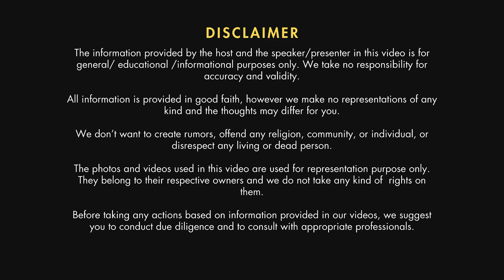Mysteries of Vedic Astrology? Ft. Shastri Anil Joshi | Kamlessh Barariya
In today’s episode of Kamlesh Barariya Conversations हिंदी, our guest is Mr. Shastri Anil Joshi.
Shastri Anil Joshi is renowned astrologer and pandit. He has got this tradition from his maternal grandfather and his father. This river of knowledge is flowing in their family tree for more than 100 years. Mr. Anil joshi, being a certified practitioner in field of astrology, puja-path, chakra healing, sound therapy, aroma therapy since last 25 years; still he keeps updating himself with current trends and is life -long learner. He has taken courses from Udemy as well to satify his curiosity about his profession.

शास्त्री अनिल जोशी जी कर्म और धर्म से पंडित और ज्योतिषी हैं। शास्त्री जी को ये विद्या अपने नाना जी और पिताजी से परम्परागत मिली है। इनके परिवार में ये प्रथा 100 सालो से चली आ रही है। इसके अलावा शास्त्री जी चक्र उपचार, ध्वनि और सुगंध उपचार करते हैं।
Rashifal 2024
Explore the world of the occult
Unveiling your destiny
Align your life with the universe
Explore the mysteries of the unseen. Find your truth.
Wellness for body, mind, and spirit.
Mother Nature knows best.
Fice Elements : Fire, Water, Earth, Air, Sky

To Contact Contact Mr. Anil Joshi

CHAPTERS:
00:00 Podcast की शुरुआत - Shastri Anil Joshi x Kamlessh Barariya
01:30 Ganesh स्तुति & Mahakal मंत्र
03:10 Astrology / ज्योतिष ka ugam kahan se hua?
04:30 Journey of being Astrologer
06:10 Jyotish calculations
09:35 Western Astrology
10:15 16 divisions of Astrological Science
14:15 Importance of birth date, time and place
15:00 Secret about analysis
22:45 प्रश्न कुंडली kaise banaye?
25:00 Success Story of a girl from being beautician to go in medicine field.
27:00 Importance of मुहूर्त
28:00 पंचमहाभूत
31:00 A story on Muhurat
36:00 Predictions of all Rashi as vedic per Vedic Astrology
38:30 Aries / मेष
43:20 Taurus / वृषभ
49:00 Gemini / मिथुन
55:00 Cancer / कर्क
59:30 Leo / सिंह
01:03:00 Virgo / कन्या
01:07:30 Libra / तुला
01:10:40 Scorpio / वृश्चिक
01:14:10 Sagittarius / धनु
01:19:40 Capricorn / मकर
01:22:10 Aquarius / कुम्भ
01:25:00 A story from महाभारत about कर्म सिद्धांत
01:29:00 Pisces / मीन
01:34:00 How to measure the accuracy of remedies / predictions?
01:36:30 A story on principles of ज्योतिष, कर्म कांड, पुण्य कर्म और उससे मृत्यु को भी कैसे मात दे दी|

My Editing Desktop:
Intel Core i7-12700K Desktop Processor
GIGABYTE Z790 UD AC Motherboard
Kingston Fury Beast DDR5 RAM
GIGABYTE AORUS Gen4 SSD
Samsung 24 inches Monitor

My gear for shooting this video:

Zoom H6
Boom Arm
Laptop: https
Blue Yeti USB Microphone
Apple iPhone 15 Pro 256 GB
Realme GT 6

About Kamlessh Barariya:
मैं Kamlessh Barariya आपका Host,
Kamlesh Barariya Conversations हिंदी Bharat का Free Flowing हिंदी Podcast है. यहाँ, हम बात करेंगे भारत के Smartest और Successful लोगों से और जानेंगे उनकी Inspiring जीवन यात्रा, Knowledge, Experience और उनके दृष्टिकोण को और भी गहरायी से.

Follow Kamlessh Barariya On ⤵︎